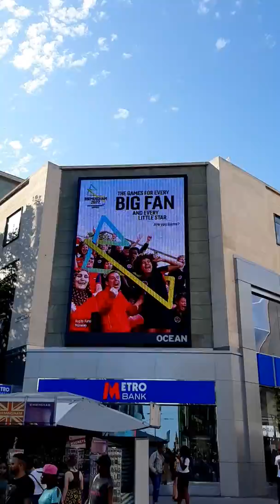GOING FOR SHOPPING BUT END UP LISTENING STREET DACWA #ALXAMDULLILAHI